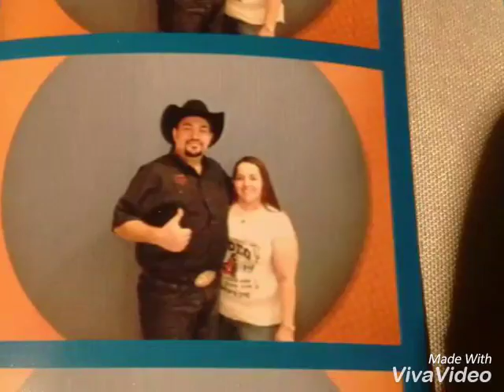Love in smiling photos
Love is hard